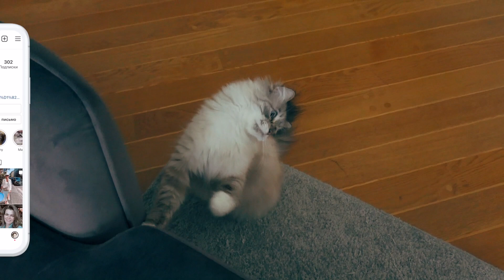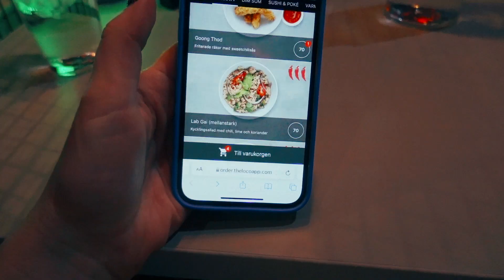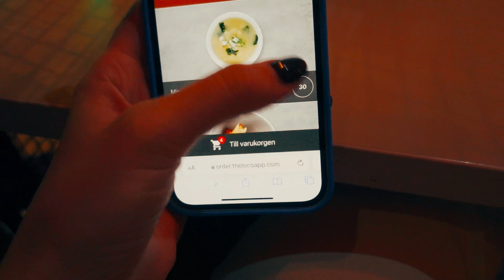🎄VLOGMAS 6 | Как я жила до замужества? | Как не стрессовать в декабре? | Делала уколы красоты?